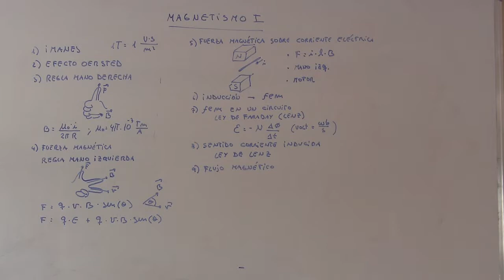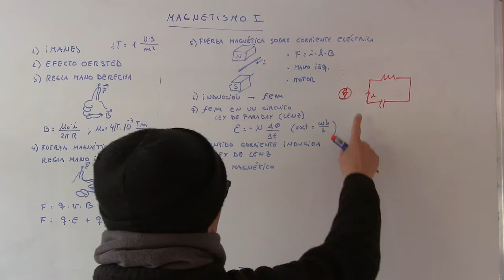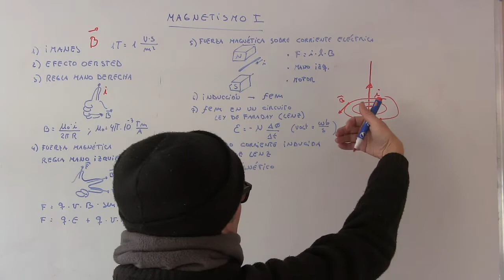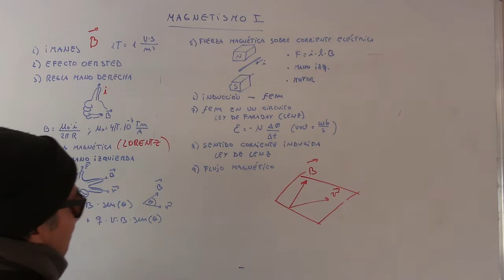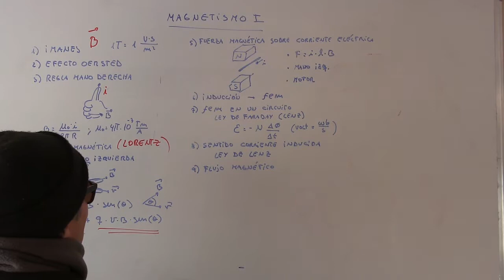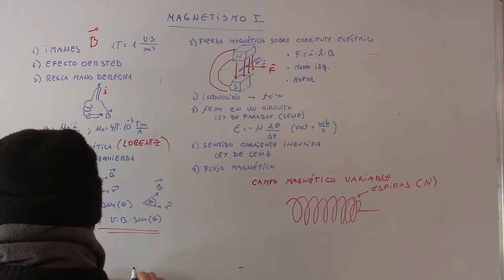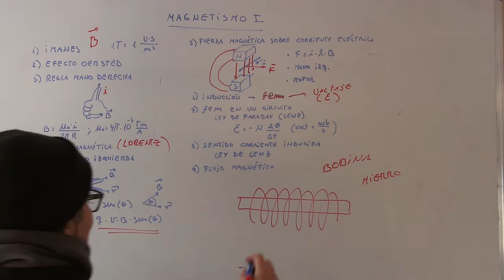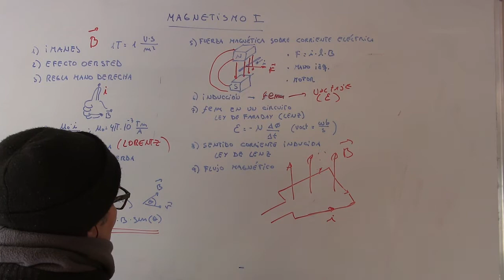Física 4to Medio Magnetismo I